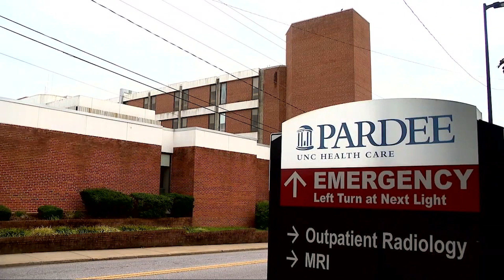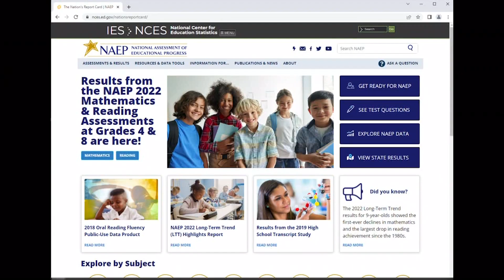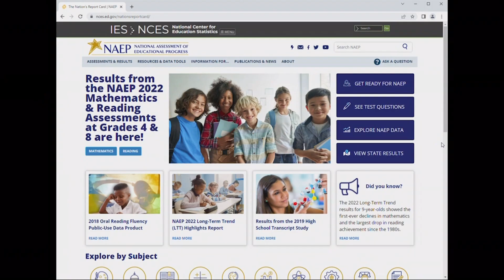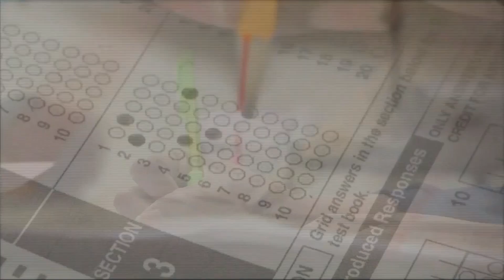Mailman saves man's life after noticing mail left untouched; Joshua Smith saves a life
A United States Postal Service mail carrier is being credited with possibly saving a Hendersonville man’s life after he noticed the man's mail went untouched for a day.

“As a mail carrier, I feel like our relationship is strong in the community,” Joshua Smith said. “They rely on me for things. Me being here was the difference between him dying, possibly.”

Smith has worked in the Hendersonville area for six years and been on his current route for the past four years. Over that time, he’s grown to know and care for many of the people who rely on him.

“It’s kind of a weird bond because you’re not family,” Smith said. “Yet, they’re kind of strangers, but it’s a friendly bond.”

On Wednesday, Smith added something new to his job skill set after possibly saving the life of a man in his 80s.

Plus, 9-year-old saved from sleeping outside in cage in North Carolina: Deputies, and COVID takes big toll on WNC students' scores

00:00 Mailman saves man's life after noticing mail left untouched; Joshua Smith saves a life
02:02 9-year-old saved from sleeping outside in cage in North Carolina: Deputies
03:22 COVID takes big toll on WNC students' scores